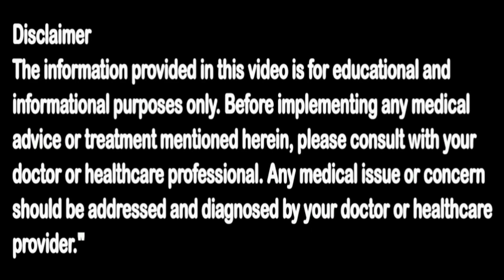"Four Remarkable Fruits for Constipation Relief"||Home remedies||health tips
In this video, we'll explore four fruits that provide a permanent solution for constipation relief. By identifying these fruits, you can incorporate them into your daily routine to alleviate constipation and improve your overall health.For a healthier lifestyle, this video discusses four fruits that serve as effective remedies for constipation relief. These fruits can be beneficial additions to your daily routine, aiding in the improvement of your overall well-being.